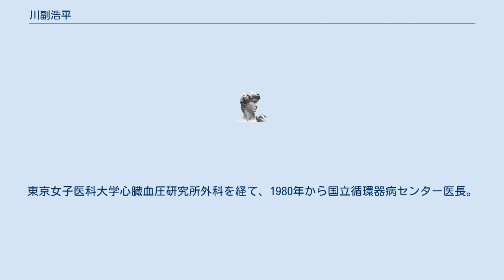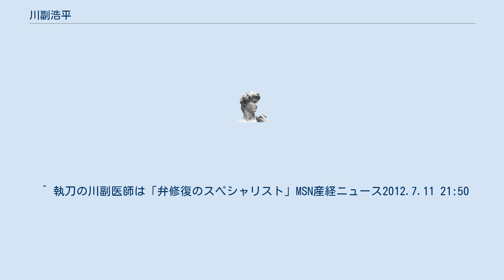川副浩平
川副 浩平（かわぞえ こうへい、1945年 - ）は、日本の医師。
専門は心臓血管外科。
岩手医科大学教授などを経て、聖路加国際病院ハートセンターセンター長。
東京女子医科大学医学博士。
 1971年奈良県立医科大学医学部卒業。
東京女子医科大学心臓血圧研究所外科を経て、1980年から国立循環器病センター医長。
1991年東京女子医科大学から医学博士の学位を修得。
1995年から岩手医科大学医学部第3外科教授、2003年から2006年まで岩手医科大学附属病院長併任。
 2006年岩手医科大学を退職し、医療法人誠光会草津総合病院院長に就任。
2008年9月聖路加国際病院第3代ハートセンター長兼心臓血管外科特別顧問に就任。
母校公立大学法人奈良県立医科大学経営審議会学外委員等も務める。
 心臓弁膜症手術に精通。
患者自身の弁を修復する弁形成術の第一人者。
僧帽弁形成術を日本に標準術式として広めた人物。
2012年には三笠宮崇仁親王の手術の執刀医を務めた。
 2013年4月関西医科大学(関西医科大学附属滝井病院)から、(2013年4月から再スタートした)心臓血管センター長に任命された。
 ^ 執刀の川副医師は「弁修復のスペシャリスト」MSN産経ニュース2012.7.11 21:50